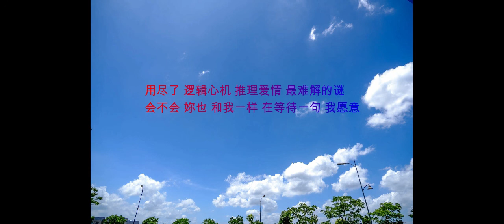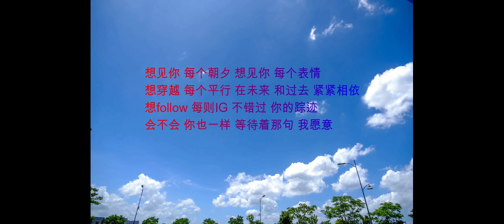想见你想见你想见你 - 八三夭 （1小时循环）🎵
Lyric Video for "想见你想见你想见你" by 八三夭